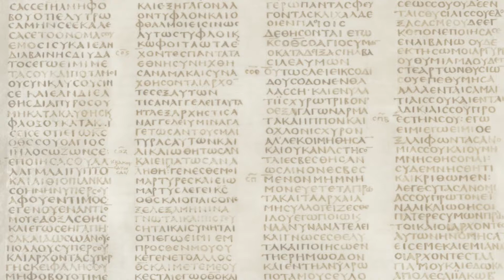Бес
Видеословарь библейских терминов создан в качестве приложения к переводу Евангелия от Марка на русский жестовый язык (РЖЯ):